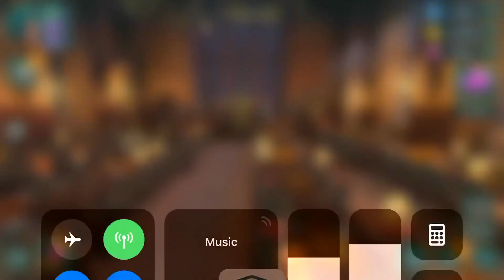Harry Potter Hogwarts Mystery: End of Year 4 and Start of Year 5